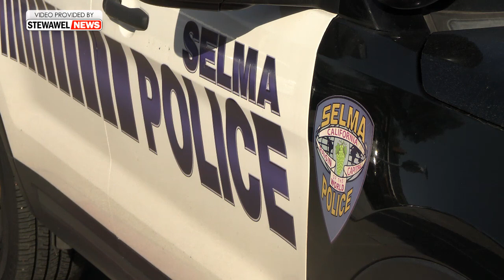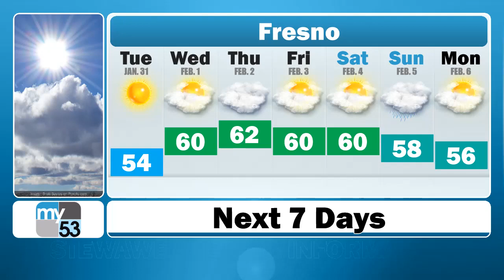First Ever Fatal Officer Involved Shooting, in Selma, CA - FULL COVERAGE